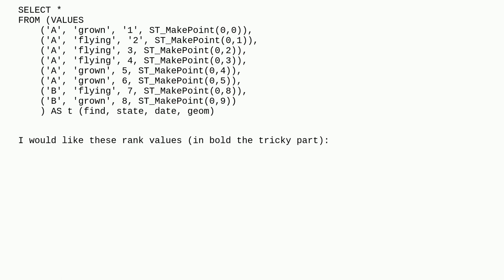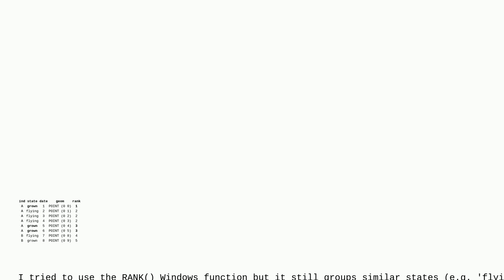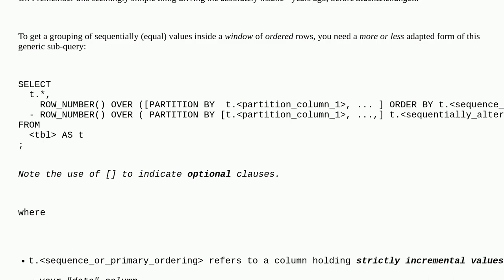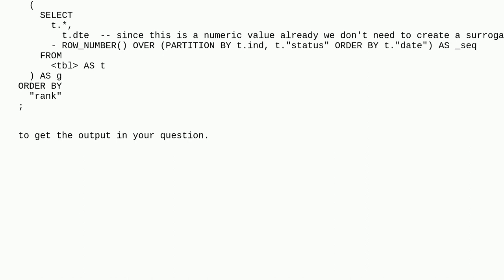Gis: Creating LineString from points by group of time period using SQL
Creating LineString from points by group of time period using SQL

A special thanks goes out to the awesome community

  order postgresql sql st-makeline postgis